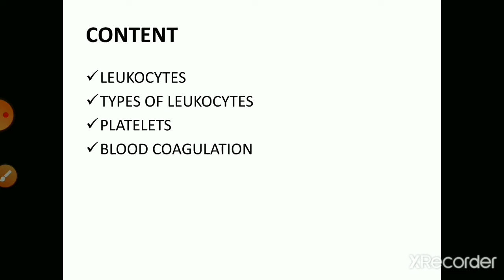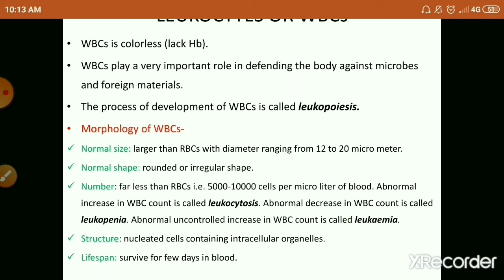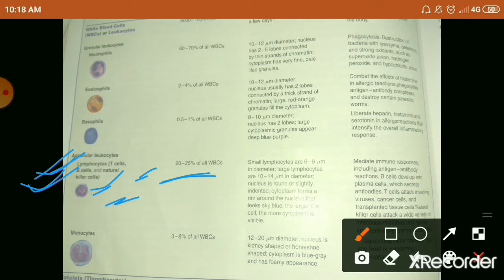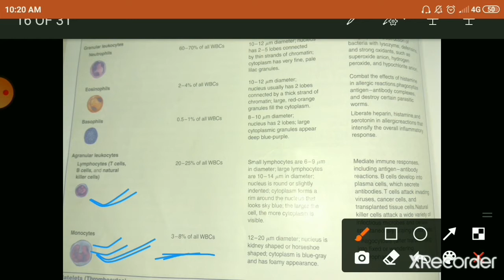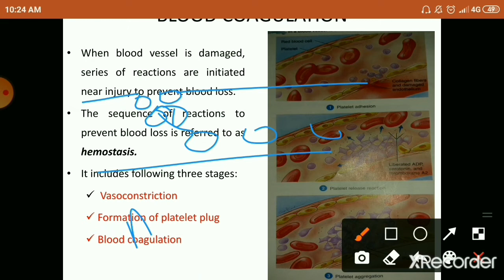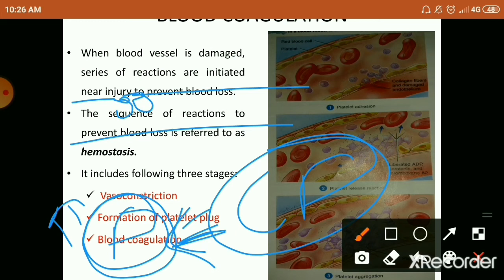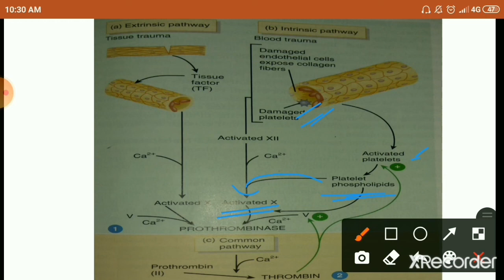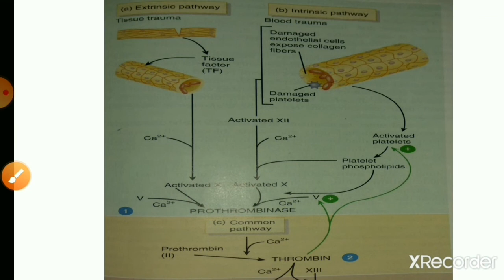BODY FLUID AND BLOOD (PART-3)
description of WBC and platelets and mechanism involve in coagulation
Presented By- Akanksha Sharma ( Assist Professor)